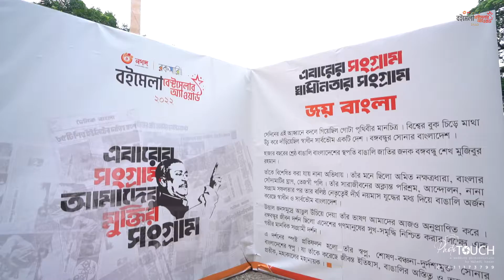বইমেলা ২০২২ অ্যাওয়ার্ড | Boimela 2022 Award | Award Programe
For Premium Photography & Cinematography in  Dhaka & Chittagong: 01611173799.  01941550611

wedding_Dance Dance_performance Holud_Dance holud trailer#wedding video#holud#Dreamwaver